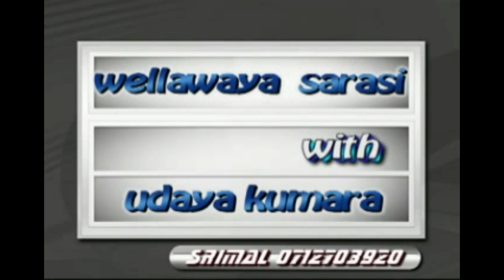bindunu dawase pema-බිදුනු දවසේ පෙම wellawaya sarasi with srimal udaya kumara-song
new album
we are release first song..
wellawaya sarasi with srimal udaya kumara  new album...
bindunu dawase pema
බිදුනු දවසේ පෙම